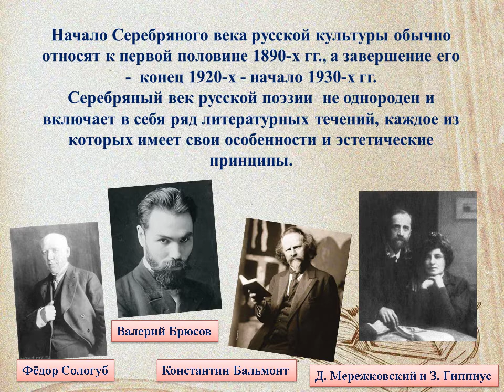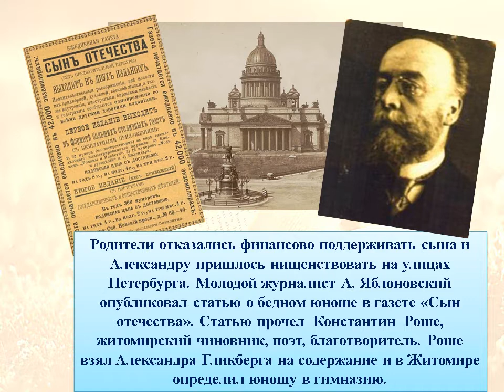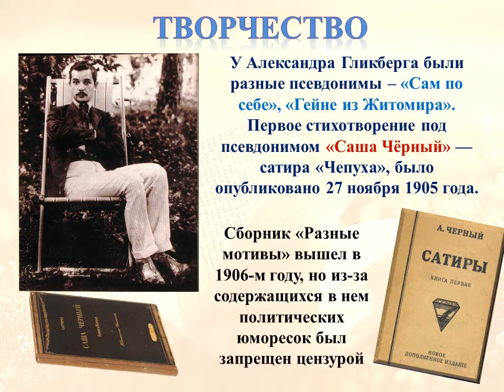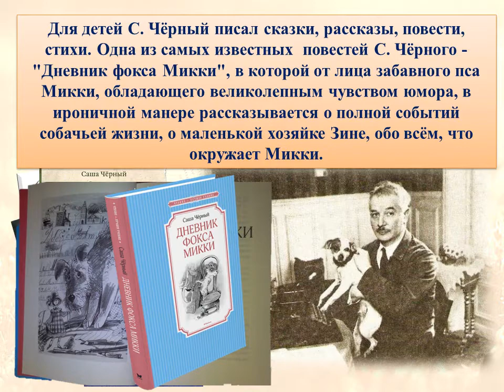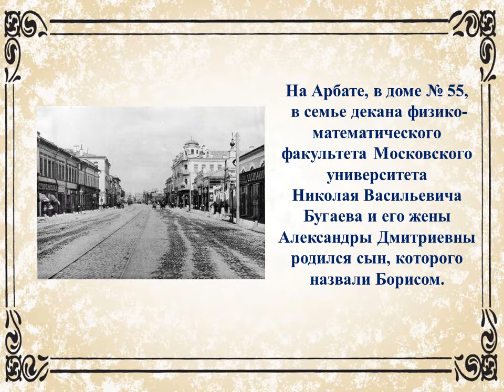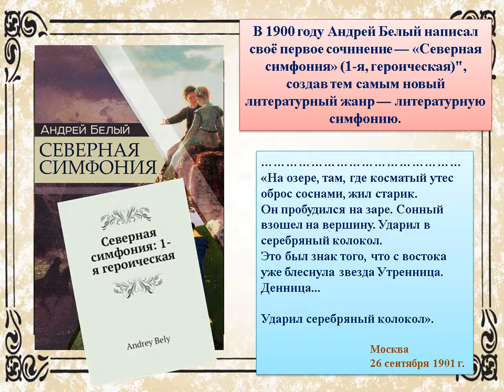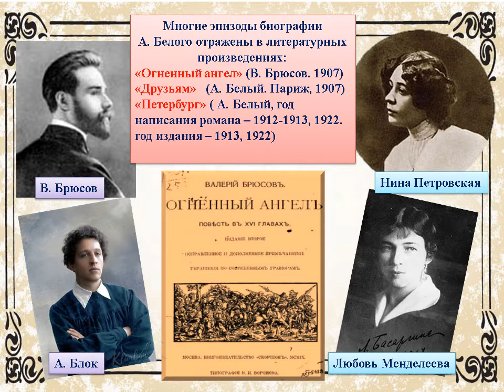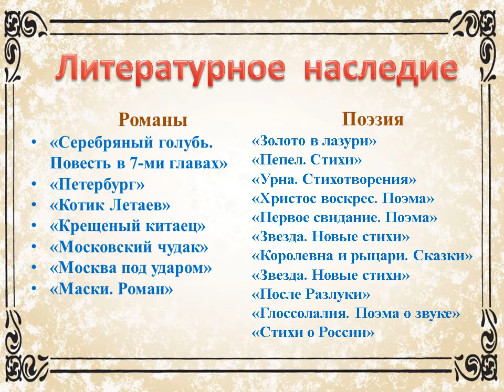Поэты серебряного века А Черный А Белый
К 140-летию со дня рождения Саши Черного и Андрея Белого

13 октября  - 140 лет со дня рождения Саши Чёрного (Александр Михайлович Гликберг) – русского писателя, поэта, журналиста Серебряного века, автора популярных лирико-сатирических стихотворных фельетонов, детских рассказов, стихотворений и пр.

26 октября исполнится  140 лет со дня рождения яркого представителя Серебряного века – Андрея Белого (Борис Николаевич Бугаев).

Произведения А. Белого обладают самобытностью, им созданы яркие и выразительные образы, сюжеты произведений - непредсказуемы и увлекательны. Его произведениям присущи ноты мистицизма и дара предвидения.

Научная библиотека им. А. Н. Коняева Луганского государственного университета имени Владимира Даля приглашает Вас к просмотру видеопрезентации «Поэты серебряного века».